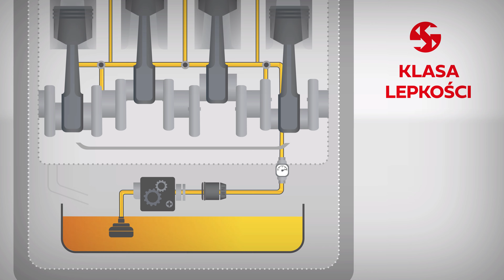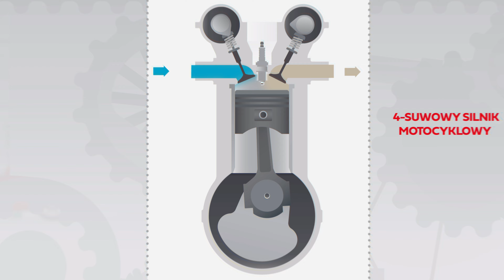Który olej do mojego motocykla? | Rodzaje olejów do silników motocyklowych | Castrol Polska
Wybór odpowiedniego oleju do motocykla może być trochę kłopotliwy. Od czego zacząć? Skąd wiadomo, który z nich jest najlepszy? W tym filmie pomożemy Ci wybrać najlepszy olej do Twojego motocykla.

00:00 - Wprowadzenie

00:17 - Olej motocyklowy vs olej silnikowy samochodu

00:30 - 2-suwowy vs 4-suwowy

01:14 - Klasa lepkości

01:45 - Sprawdź w instrukcji

01:58 - Seria Castrol POWER 1

Witamy na kanale Castrol na YouTube. Castrol jest tutaj, aby wspomagać każdego kierowcę, motocyklistę i każdą branżę przemysłową na świecie. Wykorzystujemy do tego inżynierię płynów. Na naszym kanale znajdziesz najświeższe informacje na temat odpowiedniego oleju do Twojego samochodu lub motocykla. Chcesz wiedzieć jak wymienić olej w swoim samochodzie? A może szukasz porady krok po kroku, jak wybrać odpowiedni olej do silnika?